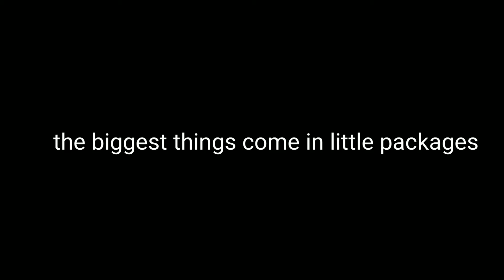fnaf sb trailer-samurai breach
not related to the little abandoned tapes sorry =,(